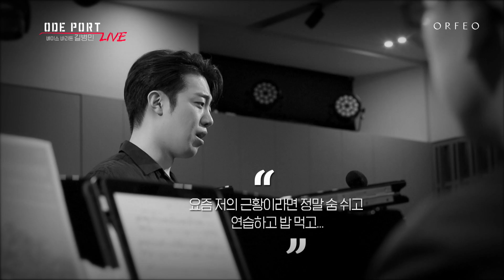[ODE PORT LIVE] 베이스바리톤 길병민 - 기억은 겨울을 써내려간다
[오드포트 라이브 베이스바리톤 길병민 - 기억은 겨울을 써내려간다

HCN 228번